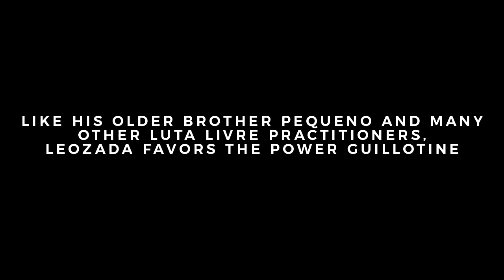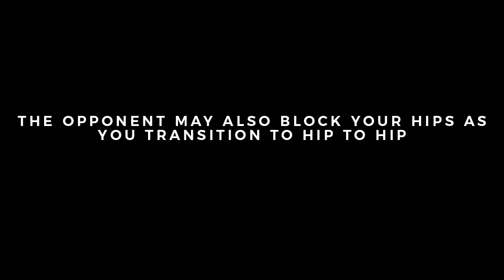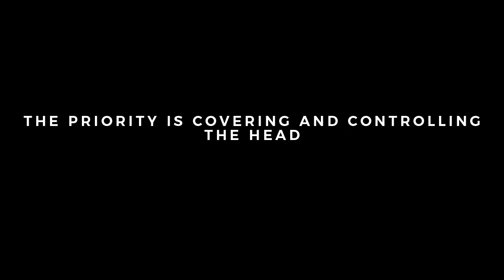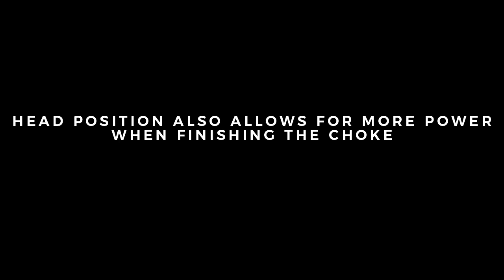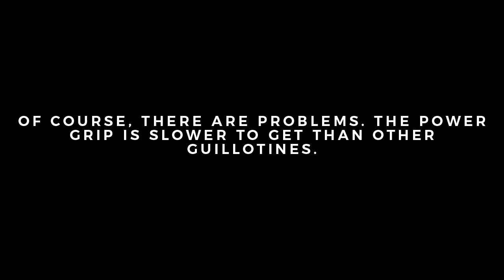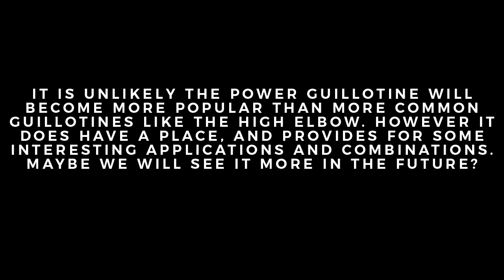The Leo-Tine: Leozada Nogueiras Power Guillotine Study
A look at attacking the guillotine from the head to head position. Check out Tony Pacenski's breakdown of the choke, as well as VT1 Academy - Martial Arts two part take on Pequeno's version, which has some amazing details on the grip and setups...